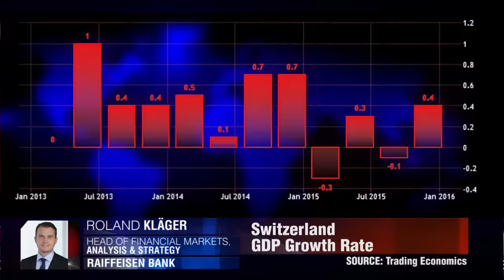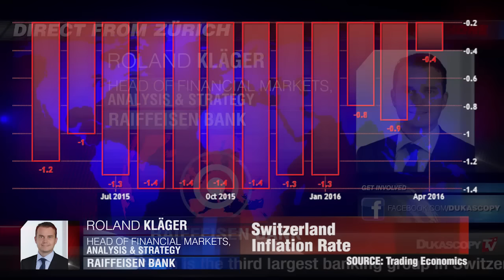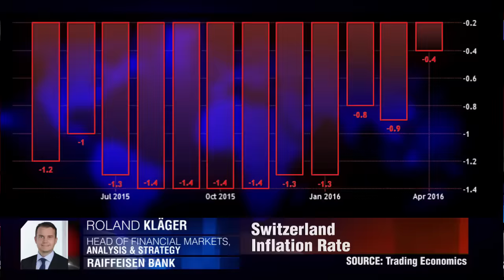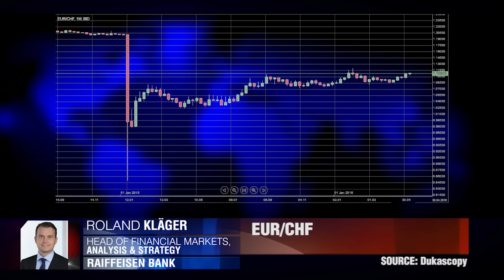Schweizer Arbeitslosigkeit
"Diese Zahlen sind stark saisonabhängig. Der allgemeine Trend hat sich leider verschlechtert". Roland Kläger, Raiffeisen Bank.